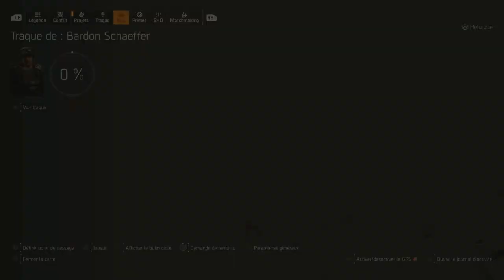THE DIVISION 2: LEGENDAIRE ?